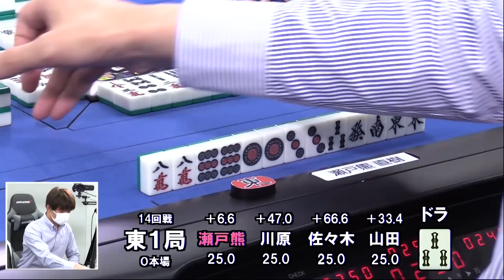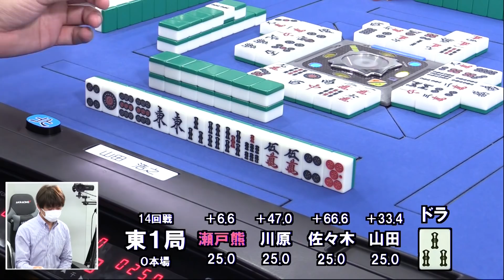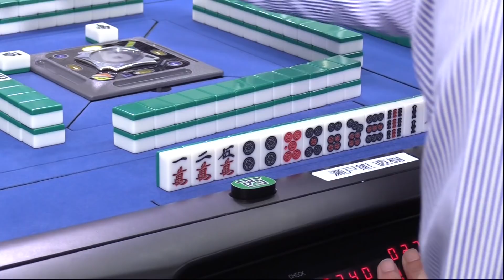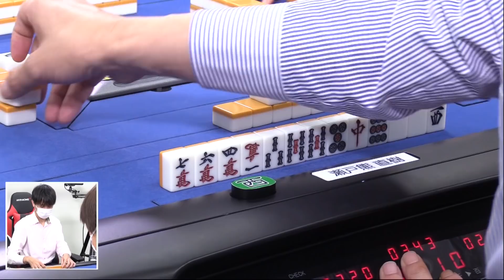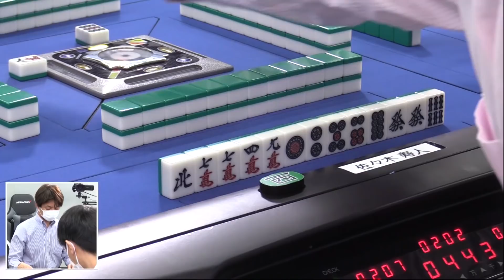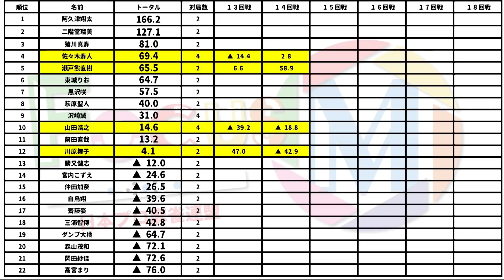【麻雀】FocusM Season6＃14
瀬戸熊直樹vs佐々木寿人vs山田浩之vs川原舞子
実況：桜川姫子
解説：ともたけ雅晴
ルール：Mリーグルール(一発・裏ドラ・赤ドラあり)